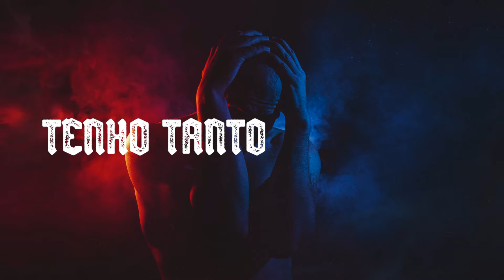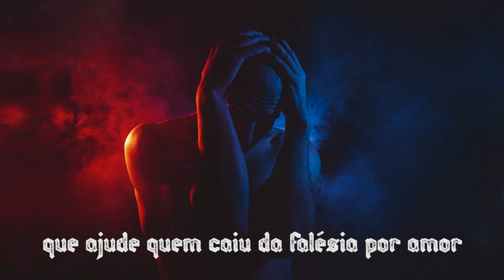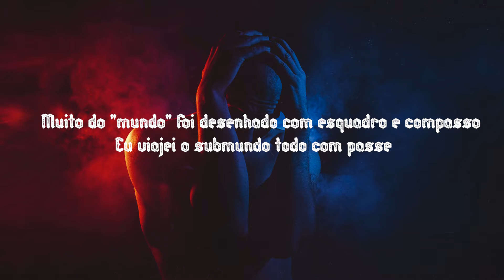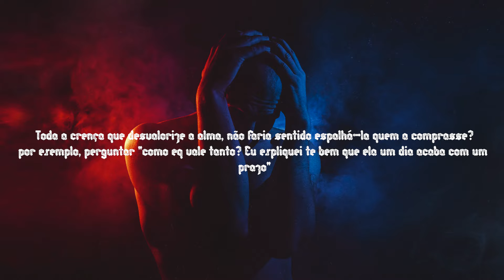ProfJam - NADA ME FALTA (Lyric Video)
NADA ME FALTA
Produção: REIS
Letra: Mário Cotrim
Voz: Mário Cotrim
Gravação: Mário Cotrim
Mistura: REIS
Master: Mário Barreiros

Lyric video por
Culture Burger (@culture_burger)

𝓜𝓒